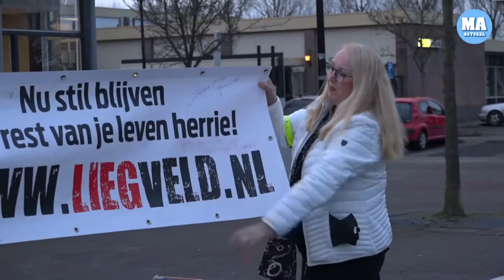Reportage: Tientallen mensen lopen mee in stille tocht Andijk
ANDIJK - Tientallen mensen liepen dinsdagavond mee in een stille tocht tegen de laagvliegroutes van vliegveld Lelystad. En daarmee heeft Andijk de primeur te pakken. Alle andere actiegroepen uit het oosten en noorden van Nederland zullen volgen met stille tochten. Verslaggeefster Marieke Pijlman liep mee met de stille tocht in Andijk.